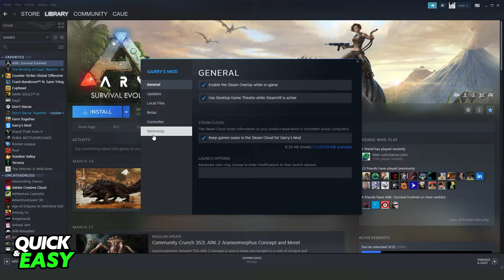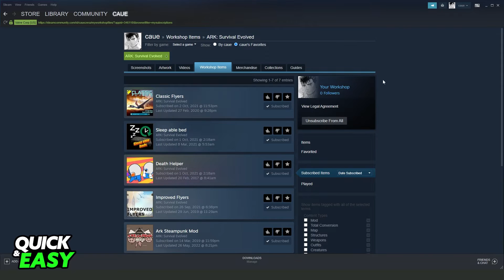How To See Your Workshop Subscriptions on Steam (EASY!)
In this video I will solve your doubts about how to see your workshop subscriptions on steam, and whether or not it is possible to do this.

I hope I have helped you with the video!